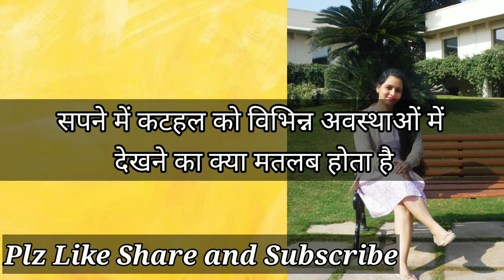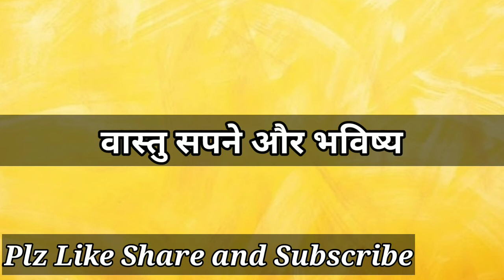सपने में कटहल को विभिन्न अवस्थाओं में देखने का मतलब । Jackfruit Dream Interpretation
सपने में कटहल को विभिन्न अवस्थाओं में देखने का क्या मतलब होता है